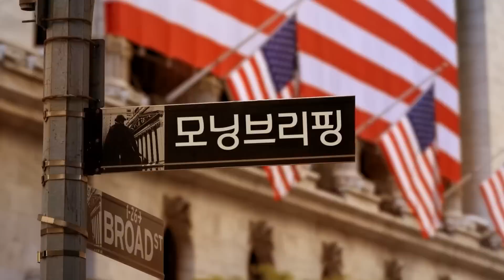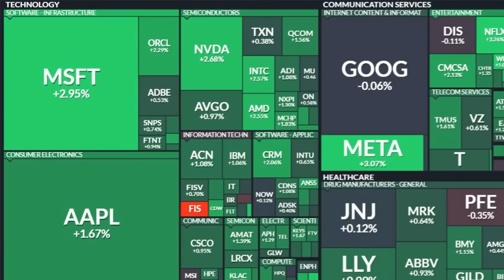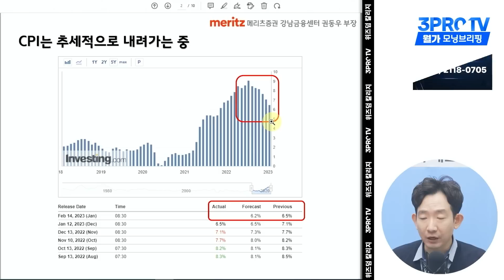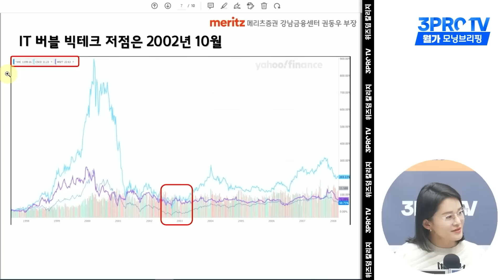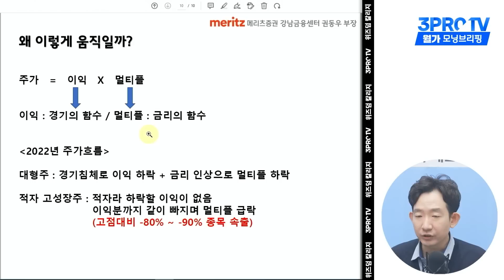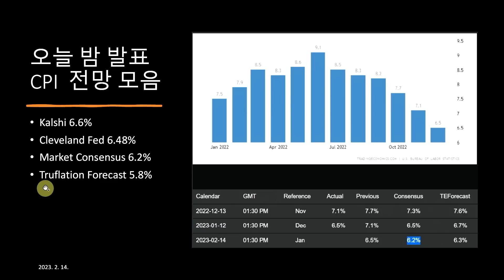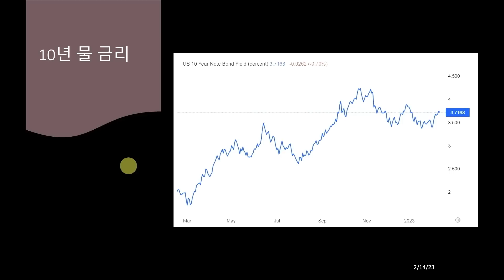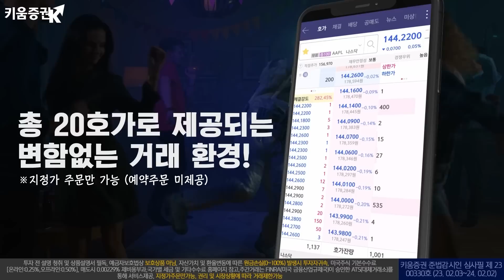[모닝브리핑] 혁신기업들에 더 주목해야 하는 이유 (f.메리츠증권 권동우 부장, 미주미 이항영 위원)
00:55 인트로
15:43 메리츠증권 권동우 부장
37:02 미주미 이항영 위원